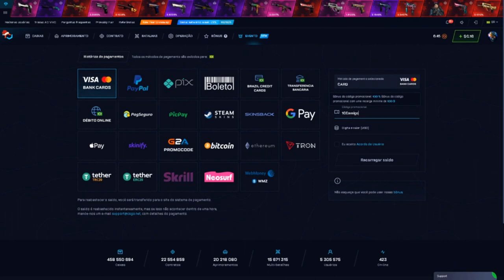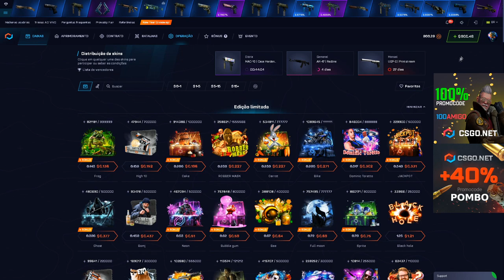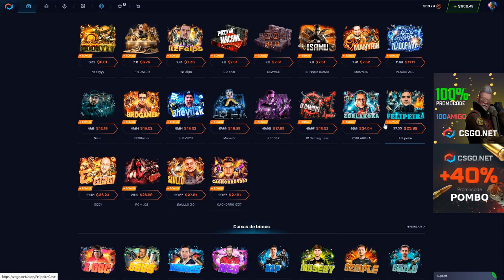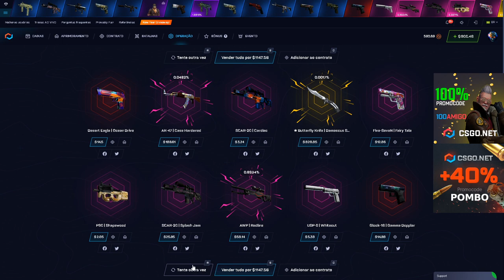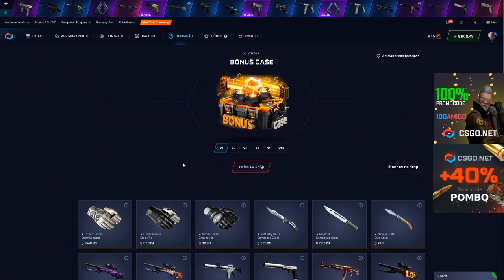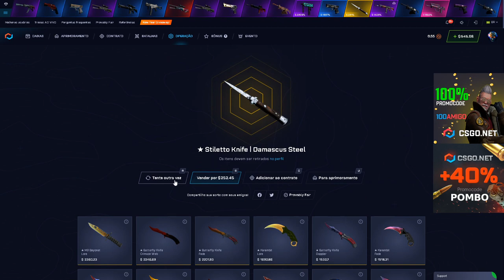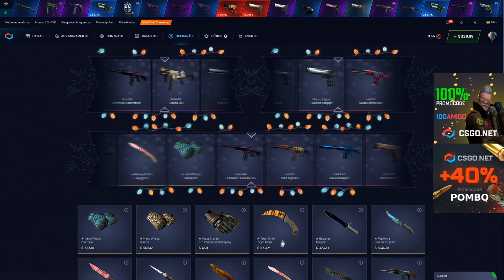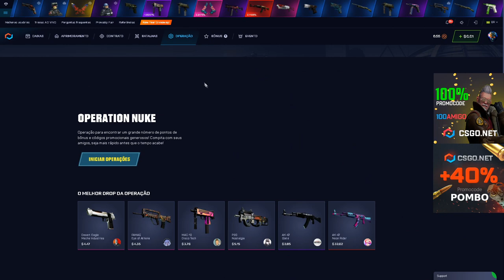CSGO.NET Atualizou PREÇOS e MUDOU MUITAS CAIXAS! GIFTCARD - CSGONet Open Case